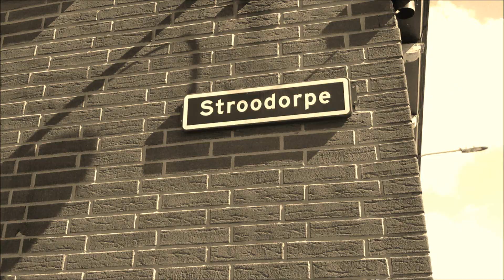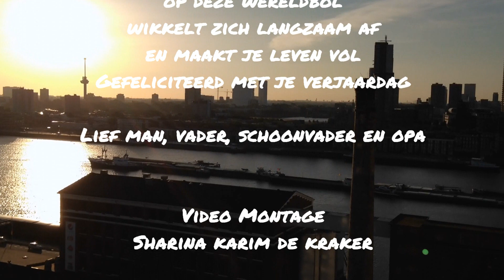het dorp sluiskil 2013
Verdaag